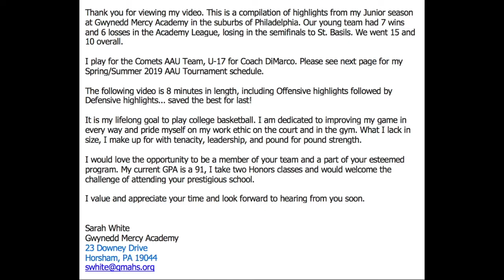Sarah White College Recruitment Video Junior Year